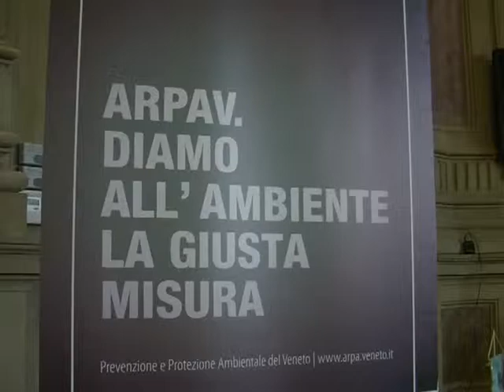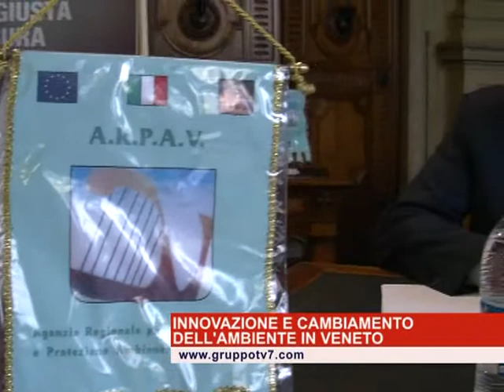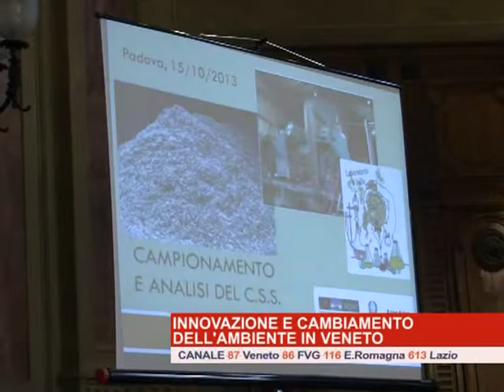RIFIUTI COME COMBUSTIBILE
Rifiuti, quale reimpiego. Se n'è parlato oggi a Padova al convegno promosso dall'Agenzia Regionale per la Prevenzione e Protezione Ambientale del Veneto. Focus dell'incontro è stato il cambiamento legislativo ed operativo che sta interessando la produzione e l'utilizzo del combustibile da rifiuti.